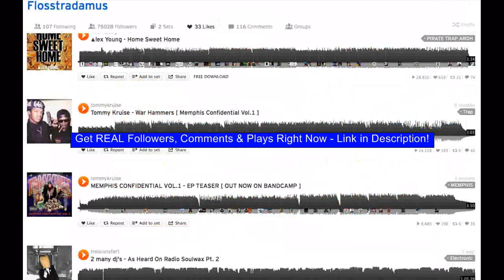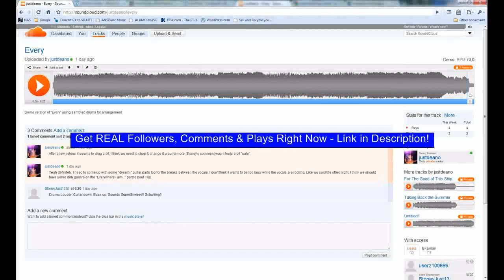FREE Soundcloud Promotion for You - Be the Next Armin Van Buuren Feat. Miri Ben-Ari - Intense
Get REAL Comments, Followers, & Plays for FREE Trance Music (Musical Genre) Armin van Buuren Disc Jockey (Profession) Ultra Music Festival A State of Trance state of trance 609 Trevor Guthrie best 2013 trance Sharon den Adel Trance Intense UMF TV House Music Electronic electronic Armin Van Buuren (Disc Jockey) Preview Miami asot 609 download Ultra Trailer mr.tomi youtube Amazing INTENSE 2013 ASOT UMF.TV Armind Armada trance Dance armada music dance video EDM New edm Get REAL Comments, Followers, & Plays for FREE Get REAL Comments, Followers, & Plays for FREE